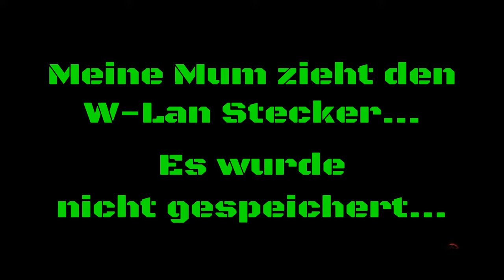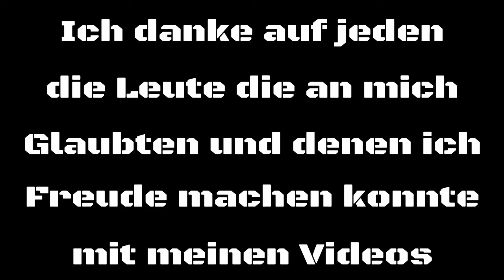BEST OF BLACK OPS 3 | FAILS, FUNNY CHAMPER, NINJA DEFUSE AND MORE | Markus_PlayZ